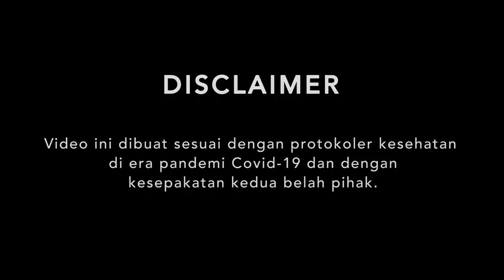SUPERMUSIC - Ridho Hafiedz "Tour Guide di California" | EPS. 6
QuickQ episode ini akan berkunjung ke rumah Ridho Hafiedz dan ngobrol soal pengalaman dia, mulai dari jadi tour guide buat nyambung hidup pas tinggal di Amerika, plus ngenalin budaya Indonesia Timur lewat masakan bareng Once. Kita juga ngintip studionya Ridho beserta bejibun koleksi gitarnya sambil dengerin cerita dia ketemu Thom Yorke! Abis itu kita diajak masuk dapur nemenin Ridho masak sambil curhat tentang teman dekatnya yang baru saja pergi, Glen Fredly. Buat lo yg demen sama bola, cek juga pendapat dia tentang Liga Inggris dan team kesayangannya Ridho, Chelsea FC.
Makanya, pantengin serunya QuickQ kali ini! Banyak hal baru yang loe pasti ga tahu sebelumnya tentang Ridho Hafiedz! Inget ya, QuickQ itu tempat loe untuk tahu hal-hal yang loe ga tahu secara secara lengkap dalam tayang video singkat!

Ada ide siapa yang lo pengen dia tampil di QuickQ dan pertanyaan yang pengen loe tanyain? Langsung aja tulis di kolom komentar!

QuickQ adalah program baru dari SUPERMUSIC yang mengupas tuntas isu terkini, opini, trend, pengalaman, gossip hingga kehidupan pribadi yang lo belom tau dari mereka yang lo pasti udah tau!